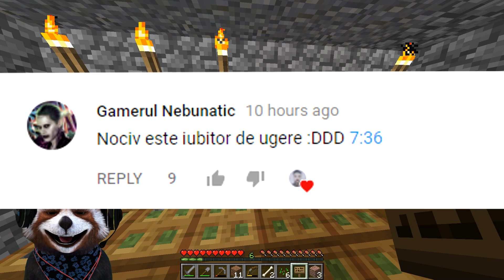ASA ARATA CASA ABONATILOR ACUM! RENOVARI + EXPEDITIE IN SUBSOL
Ai un server de SA:MP/CS:GO sau orice alt joc? Ai un canal de YouTube si doresti o promovare? Adauga-ma pe facebook
PENTRU PROMOVARI:
Pentru a afla cand postez si pentru a vorbi cu mine intra in GRUPUL DE FACEBOOK NOCIVANII:

Daca ti-a placut acest video si vrei sa vezi mai multe de acest gen nu ezita sa dai un share pe Facebook, sa vada si prietenii tai, un like la video si un subscribe canalului în cazul în care

nu vrei sa pierzi ceea ce urmeaza.